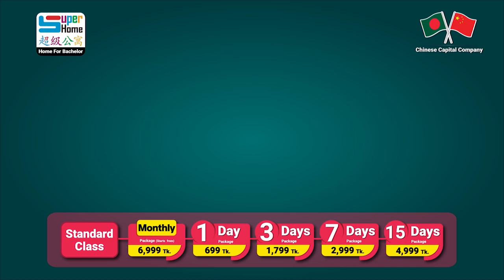কর্মজীবী নারি, ছাত্রী সকলেই থাকতে পারবেন সুপার হোমে | 1/3/7/15 Days package | Installment facilities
২৪ ঘণ্টা নিরাপত্তা কর্মী, সিসিটিভি, ফিঙ্গার প্রিন্ট এন্ট্রি, ৩ বেলা খাওয়া, রিডিং রুম, এসি রুম, লন্ড্রি সার্ভিসসহ ৩০টিরও বেশি সুবিধা দিচ্ছে "সুপার হোম"।
ঝামেলাহীন জীবন যাপনে আপনার অপেক্ষায়।

যারা অল্প দিনের জন্য ঢাকায় এসে থাকার জায়গা প্রয়োজন তাদের জন্য রয়েছে মাল্টিফাংশনাল বেডিং-এ ১/৩/৭/১৫ দিনের ট্রাই-আস প্যাকেজ। তাছাড়া মান্থলি প্যাকেজে রয়েছে কিস্তি সুবিধা।

ঢাকার- উত্তরা, মিরপুর, বাড্ডা, বারিধারা ও শাহবাগে ছেলেদের এবং মিরপুরে একটি মেয়েদের জন্য রয়েছে সুপার হোমের" শাখা।

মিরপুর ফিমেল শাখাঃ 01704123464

1 Day Package- 699 Tk.
3 Days Package-1,799 Tk.
7 Days Package- 2,999 Tk.
15 Days Package- 4,999 Tk.

1 Day Package- 799 Tk.
3 Days Package-2,099 Tk.
7 Days Package- 3,999 Tk.
15 Days Package- 5,999 Tk.

1 Day Package- 999 Tk.
3 Days Package- 2,699 Tk.
7 Days Package- 4,999 Tk.
15 Days Package- 6,999 Tk.